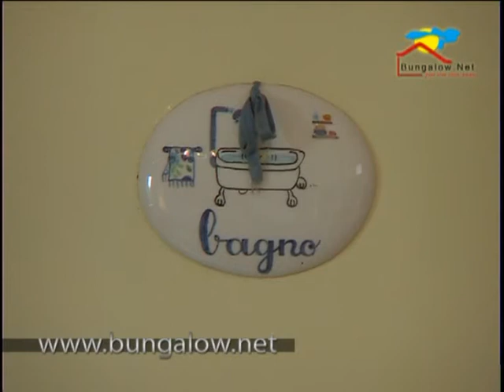Sicily, Italy Holiday Homes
Find out more about this charming holiday home by Bungalow.Net in beautiful Sicily (Sicilia), Italy
Sicily is a land of romantic, breathtaking Mediterranean beauty. Stunning beaches, historic towns such as Palermo and Taormina attesting to a unique culture, as well as the very best in fine wine and cuisine make Sicily one of Europe's top tourist destinations. See our complete offer of holiday homes in Sicily